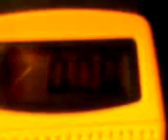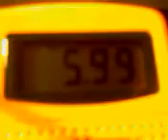~DJMA~ Bedini PC Fan Circuit behavior - part1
Part 1:
My first green ;-p attempt to test strange setups and reactions:
If anyone has anything to comment, then please do so - im learning about circuits and having fun to - so if you actually know what you are talking about or curious - then leave a comment - otherwise pester somone else please - im not into mediocre, small minded discrimination stunts - if you are that bored then may i suggest you build some of this also and actually test it for your own agenda. - after all - tesla recognised phenomina and tinkered with it and look where it got us all - think about it - make no claims - just experience it and brainstorm what you could accomplish or discover from there!